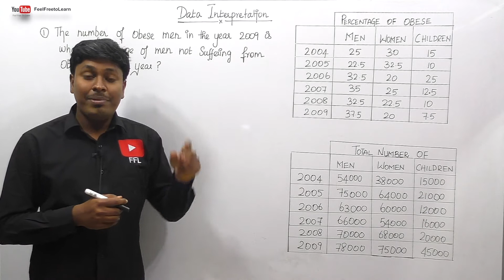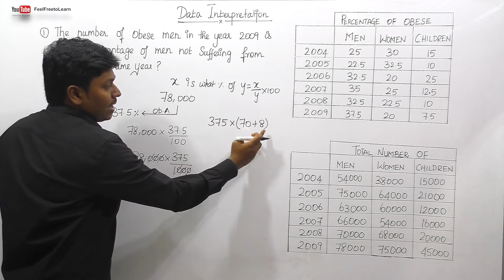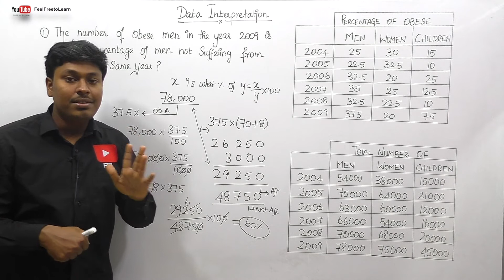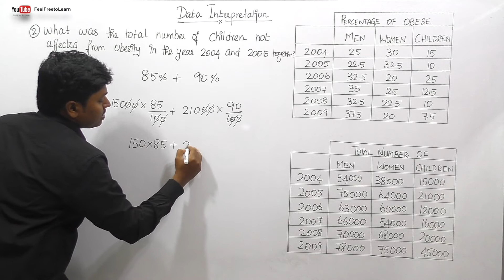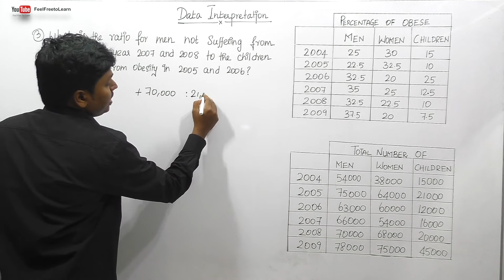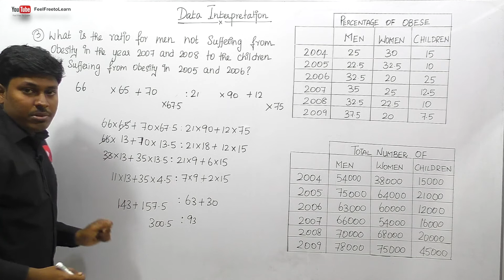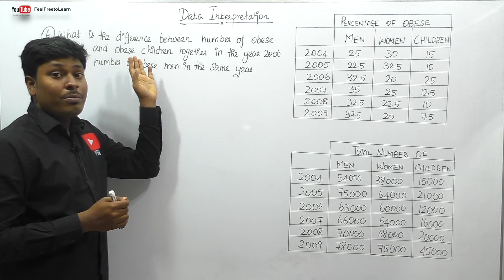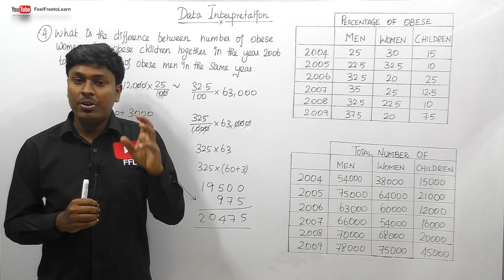DATA INTERPRETATION #8 _ TAMIL (Bank/SSC/Railway ....)